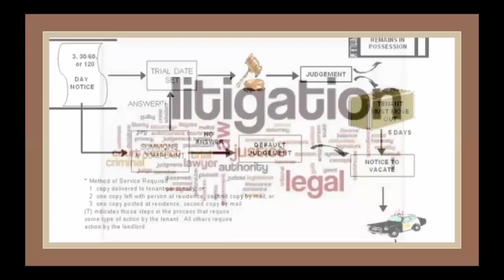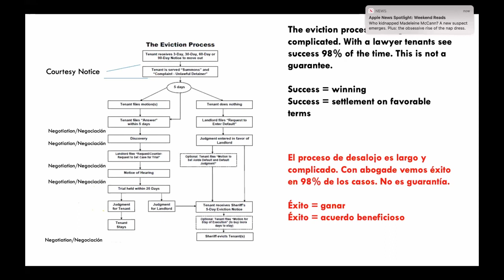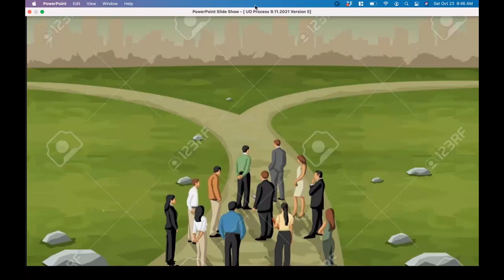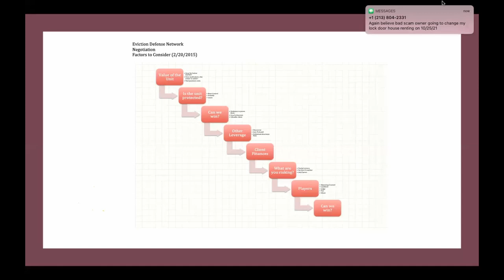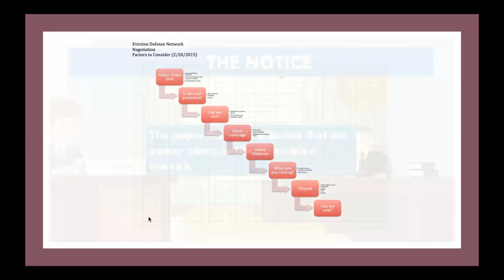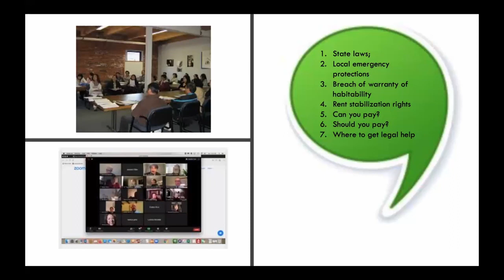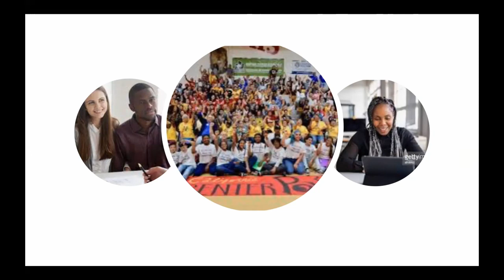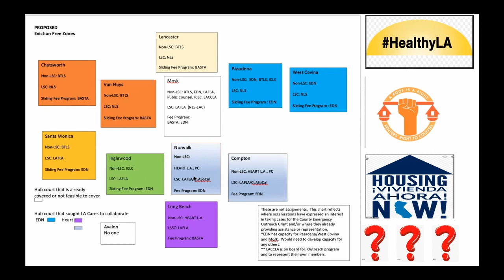Eviction Defense Network - Eviction Process Webinar 10/23/2021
Presented by Elena Popp, executive director of Eviction Defense Network, this webinar covers the eviction process. 10/23/2021